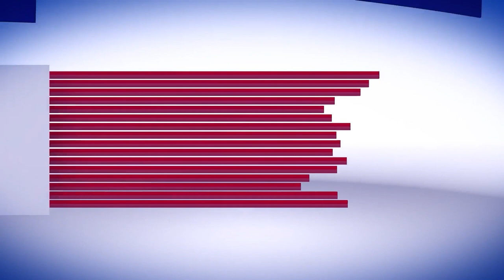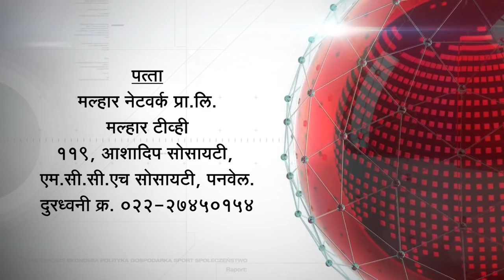सकाळच्या बातम्या (मल्हार टीव्ही) ११ जून २०२३ | Sakalchya Batmya (Malhar TV) 11 June 2023 !